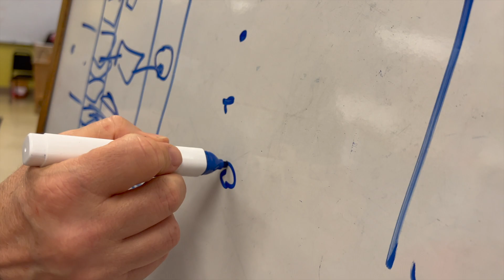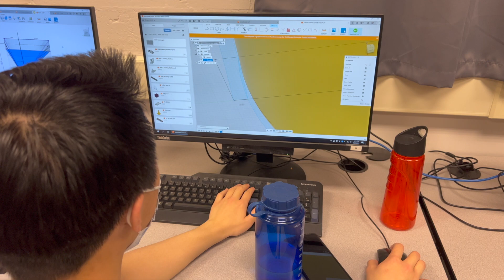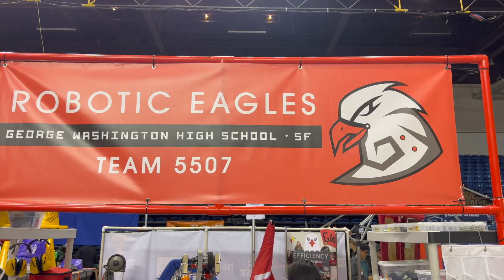Charged Up // FRC Team 5507 Robotic Eagles 2023 Season Recap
Thank you to the sponsors, mentors, and the viewers of this video for making all of this possible. ❤️❤️